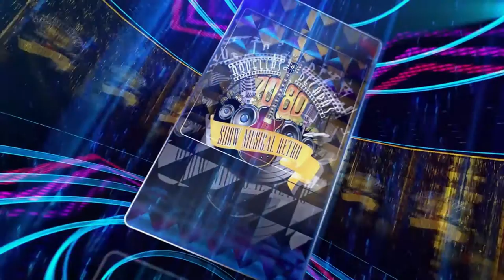Extraña Dama Rocio Mancinelli Aquellas Decadas